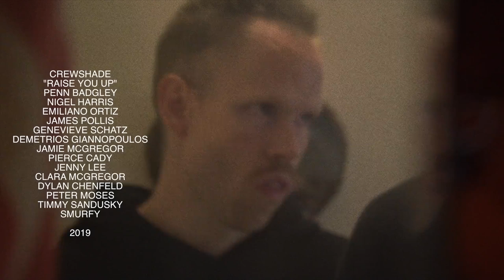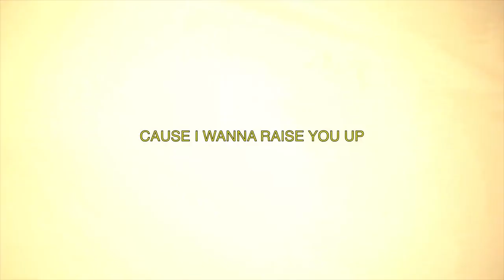Crewshade - Raise You Up (feat. Penn Badgley) (Official Video) | Kitsuné Musique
Song by Crewshade ft. Penn Badgley
Directed by Jimmy Giannopoulos